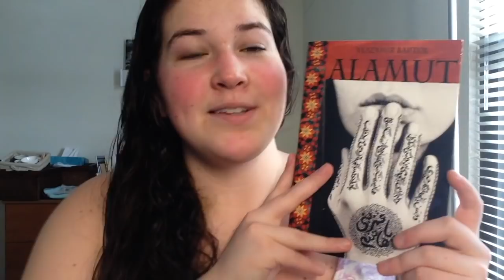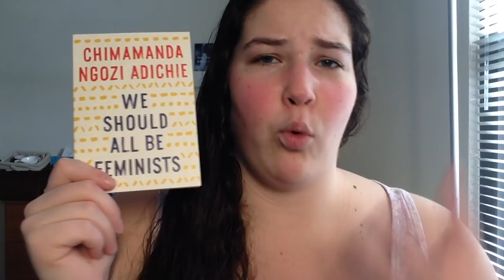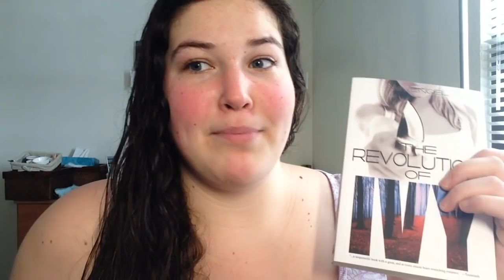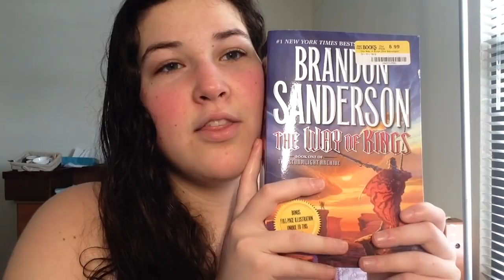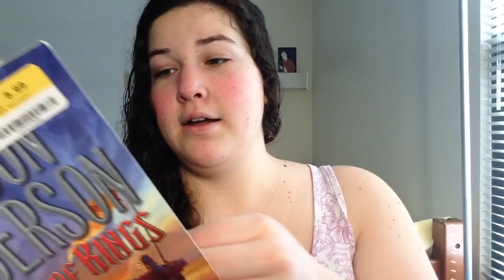Winter Break Book Haul!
GET TWO MONTHS OF FREE EBOOKS AND AUDIOBOOKS!
Use my code “WhittyNovelsOnScribd” to get 60 days of free reading on Scribd. to redeem. Offer is valid to new users only.

LET'S CHAT!